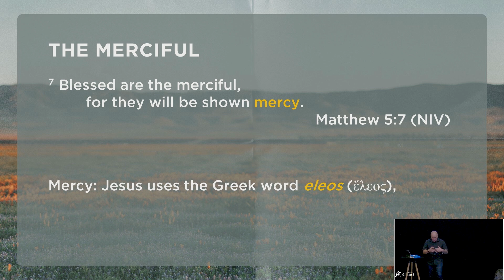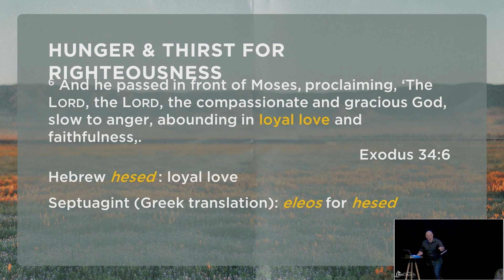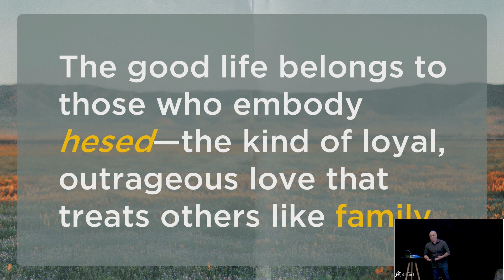Blessed - Part 5: The Merciful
What does it mean to live with mercy? In this episode, we explore the fifth Beatitude: “Blessed are the merciful, for they will be shown mercy.” Through the lens of Scripture, personal stories, and real-life application, we unpack the profound connection between mercy and God’s loyal love. Discover how mercy is more than just forgiveness—it’s a life marked by kindness, generosity, and steadfast love that mirrors God’s own heart.